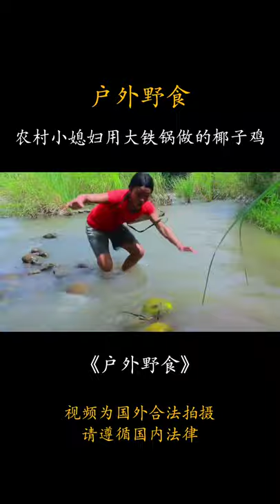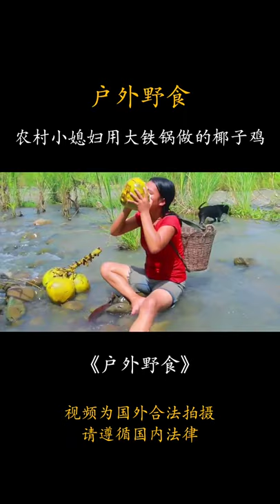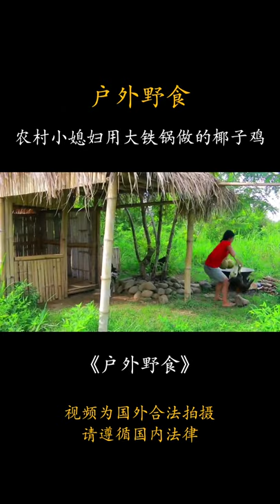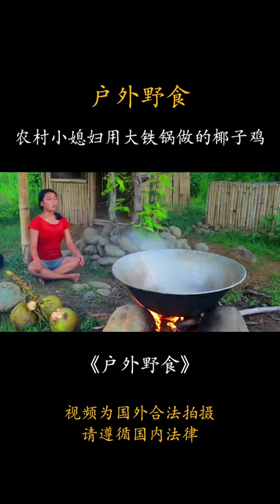128 农村小媳妇做铁锅椰子鸡，和狗狗们一起分享美食。